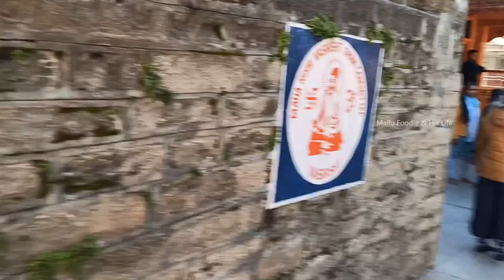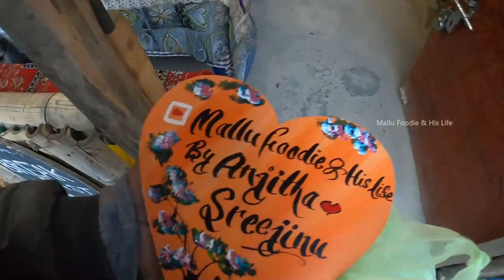EP #3 Manali Winter Expedition | മണാലിയിലെ ഹിഡുംബി | ഇത് ഇവരുടെയും മണാലി | Manali in 2022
Vlog - 131

Our Blogging Accessories
GoPro HERO8 Black Holiday Bundle Pack
GoPro Hero 8
GoPro Hero 8 Accessories
GoPro Dual Battery Charger + Battery
SanDisk 128GB SD Card
MY GO PRO HERO 8
MY TRIPOD WITH BLUETOOTH
MY HEADSET - MI HEADSET =
MY BLUETOOTH HEADSET =

Don't miss our upcoming videos, so keep watching for more entertainment.

With Love
Sree & Kunju

This channel does not support any criminal acts or facilitate them. Videos from this channel are not permitted to be published elsewhere without the permission of the founder. They have to face the consequences if someone does.